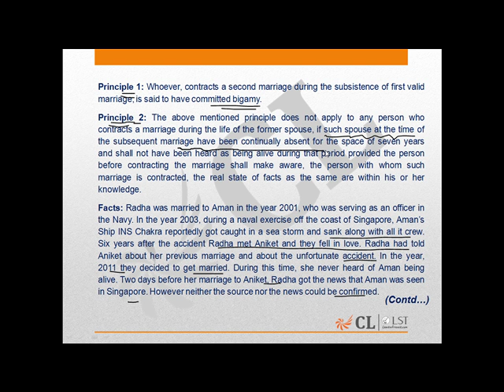Additional Practice Mock 2 Question number 137